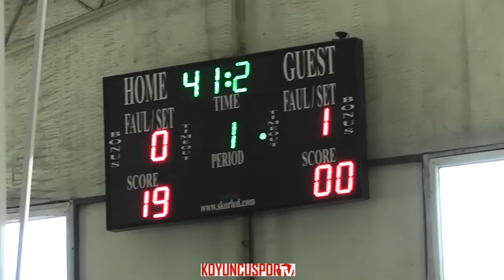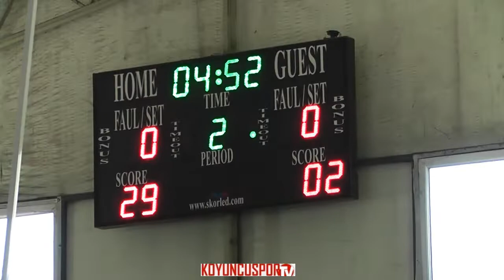ÇAYYOLU BASKETBOL SK - İSTANBUL EKİBİ (11 KASIM 2018)